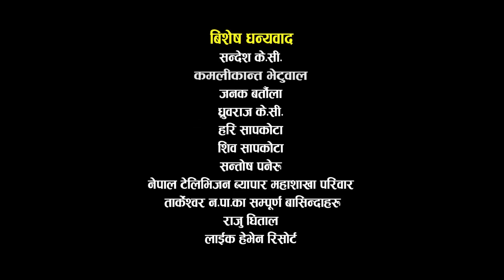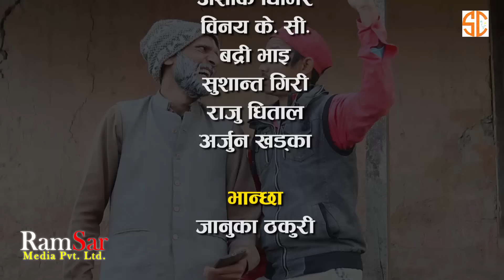Ke Jamana Aa,7 April 2017, Full Episode 27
Copyright @ Ramsar Media Pvt. Ltd. Production: Swornim Creation Pvt. Ltd.
Producer: Govinda Prasad Khatiwoda
Chief Producer: Ram Prasad Pudasaini (Nawaraj)
Director: Chiranjibi Prasad Pudasaini
Concept: Shri Ram Rayamajhi
Production Advisor: Bishnu Nepal
Management: Santosh Acharya
Lyrics/ Music: Sashi Bikram Thapa
Singers: C.P. and Sashi Bikram
Light: Dipak Rayamajhi, Dhirendra Awasthi
Sound: Manish Raj Sapkota
Script: Asish Shrestha, Chiranjivi Prasad Pudasaini
Assistant Director: Dipta Prakash Kashyap
Chief Assistant Director: Umesh Kumar KC
Camera: Sagar Khadka, Kumar Manandhar
Editor: Indra Manandhar

Artists: Chiranjibi Prasad Pudasaini, Shiromani Dawadi, Nara bahadur Nepal, Shasi Bikram Thapa, Tek Raj Langhali, Ganesh Thapa, Umesh Kumar K.C., GovindaPrasad Khatiwoda, Dipa KC,Muskan Lama and more

Exclusive Copyright: RamSar
Media Pvt. Ltd.